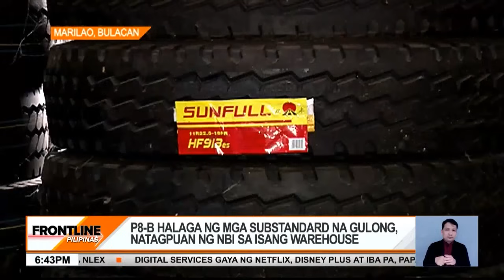P8-B halaga ng mga substandard na gulong, nabisto sa ni-raid na warehouse | Frontline Pilipinas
FrontlinePilipinas | Nasa P8 bilyong halaga ng mga substandard na gulong ang ni-raid sa isang warehouse sa Marilao, Bulacan.

Delikado at takaw-aksidente umano ito lalo’t mga bus at truck ang binibentahan. News5 | via Elaine Fulgencio